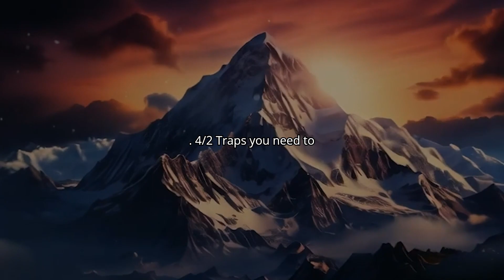By age 30, you must know these four things.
🎵 Name of the song: can you hear the music